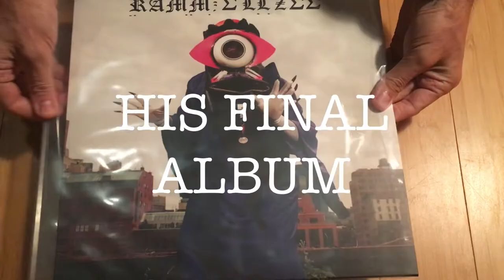Rammellzee - Cosmic Flush LP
Created in 2007, three years before his untimely passing, Rammellzee's final album is presented as a vinyl LP.  Originally released incompletely as a series of 12-inches, Cosmic Flush (now remastered), is finally available as intended.

Limited to 333 hand-numbered copies, the vinyl's inner sleeve features a faithful representation of Rammellzee's infamous manifesto, the Ionic Treatise, with accompanying illustrations.  The package also includes a 2-sided color insert and "galaxy blue" vinyl.

Optional deluxe package includes 11x17" poster and the Flush Forward CD (a new 25-minute-long, 7-track reimagining of previously released Rammellzee works remixed by Cosmic Flush's producer/composer, Th' Mole, limited to 50 copies.)